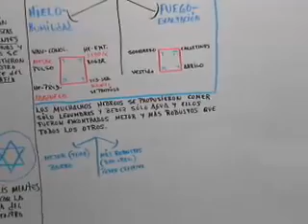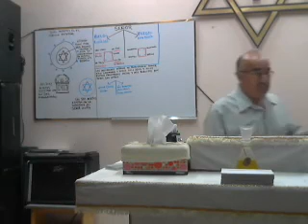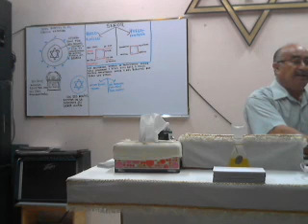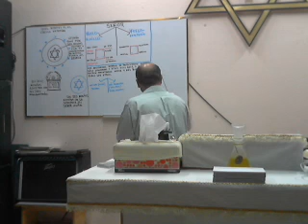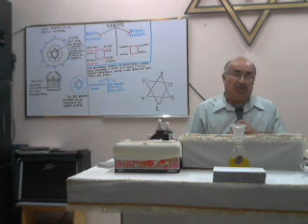Viernes 27.03.2015 Daniel, Sadrac, Mesac y Abednego en babilonia (P1 1/3)